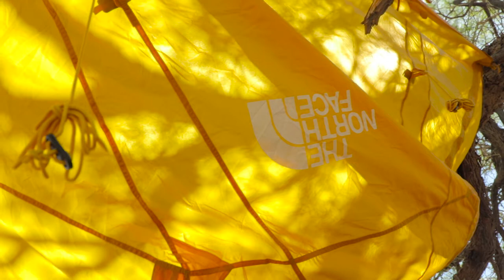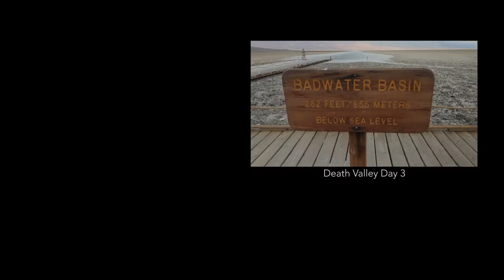Death Valley - Spring 2018: (Day 2)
Day 2 of my Spring 2018 landscape photography trip to Death Valley National Park

My morning car adventure turns for the worse, so I spend the day at camp before venturing out on foot with the camera bag for sundown